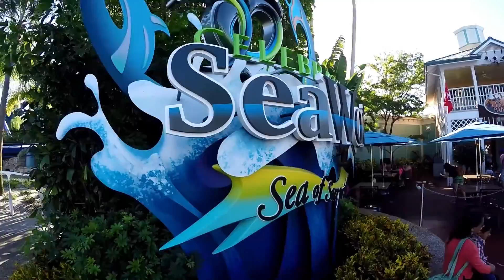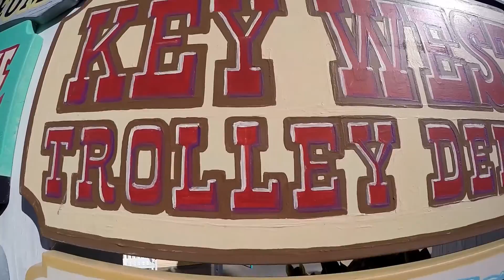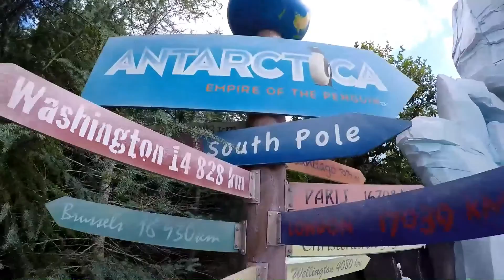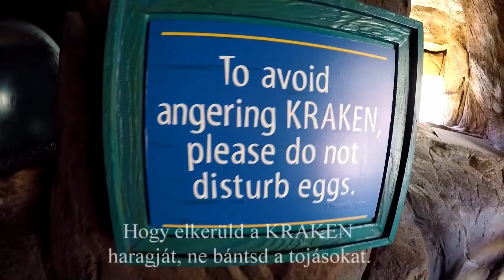LázárCSabaVlog S06E23 - USA Orlando 12. rész - Sea World - 2016